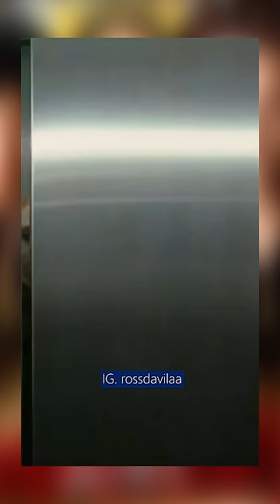Luna nueva | Parodia de Ross Berry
New Moon (Ross Berry´s Version)

Ross Bella Berry Swan cumple 18 años pero todo sale mal en su festejo de cumpleaños y Eduardo Cullen decide dejarla alv para mantenerla alejada de los peligros del mundo de las dr0g4s y de los vampiros adict0s. Ross Bella bien decidida a olvidar al Eduardo busca consuelo en los brazotes del Jacobo Black, su amigo de la infancia, quien resulta ser un hombre lobo.